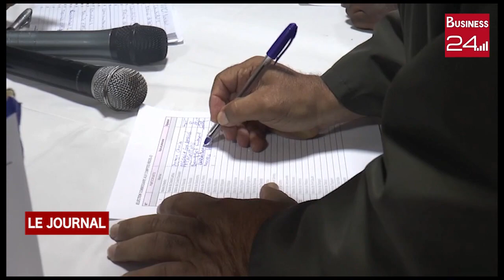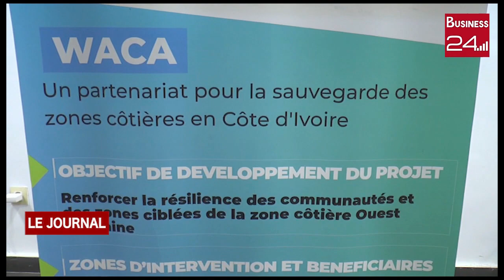LUTTE CONTRE L'EROSION COTIERE: FELIX ANOBLE porté à la tête du ReColCI